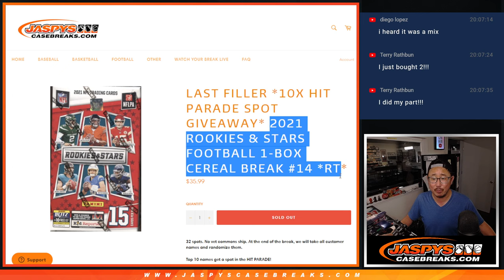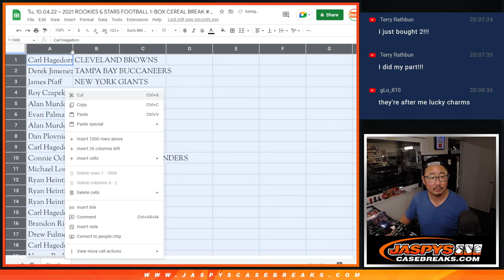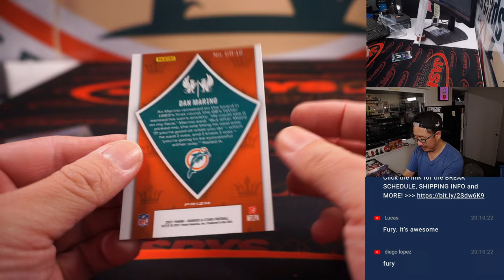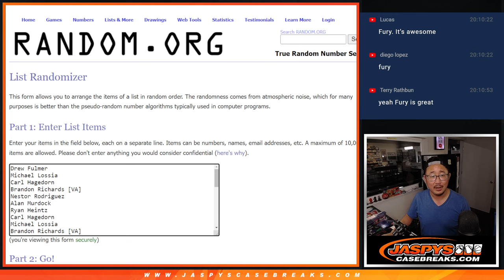Tu, 10.04.22 ~ 2021 ROOKIES & STARS FOOTBALL 1-BOX CEREAL BREAK #14 *RT*